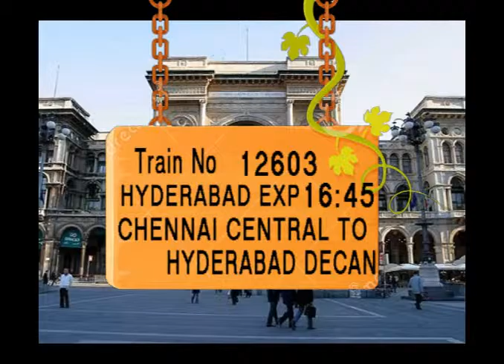Train no 12603 TRAIN NAME HYDERABAD EXP CHENNAI CENTRAL SULLURUPETA